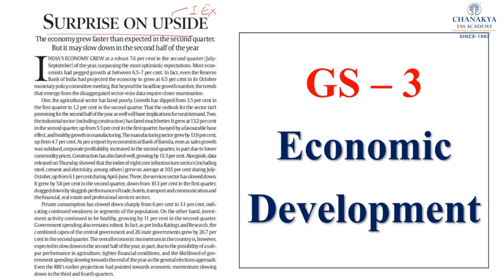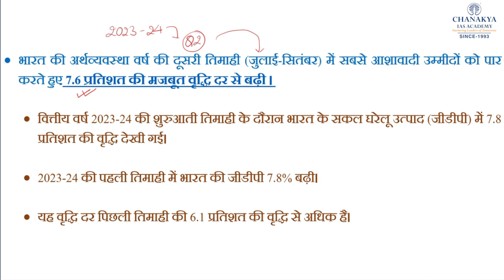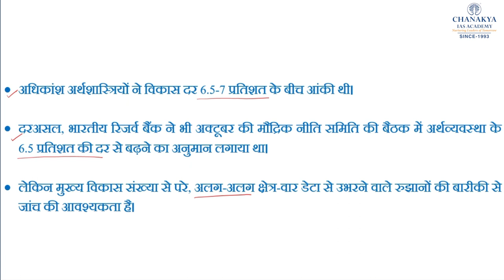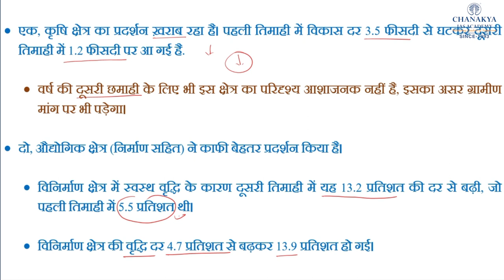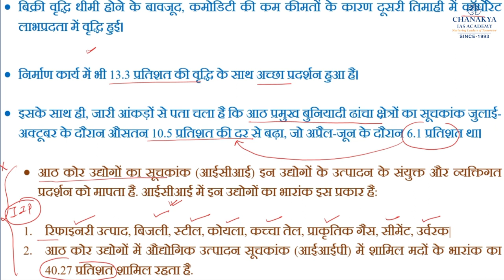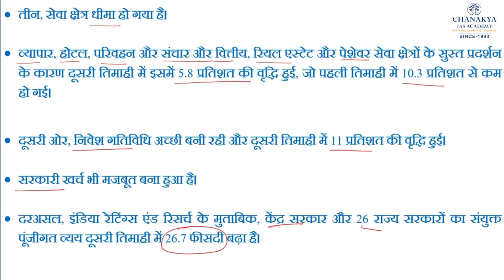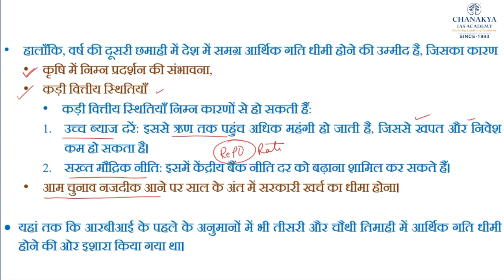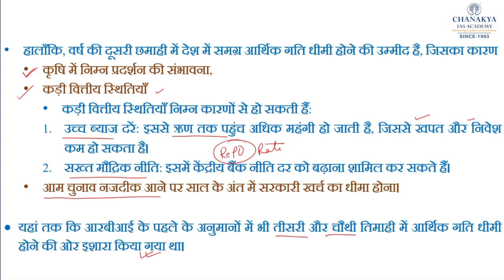Editorial Analysis: 1st Dec. 2023 l Chanakya IAS Academy Daily news Editorial